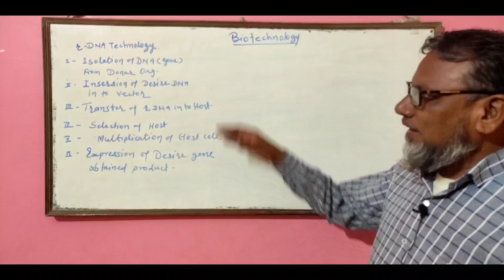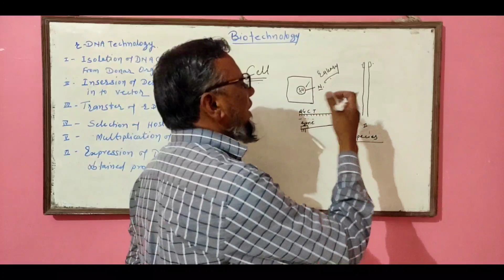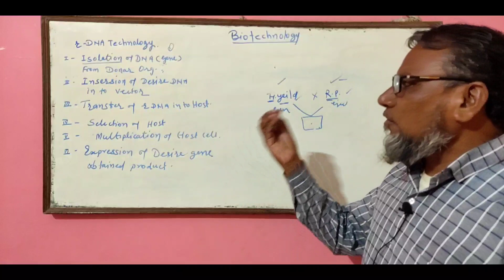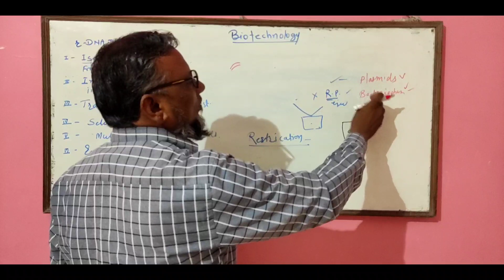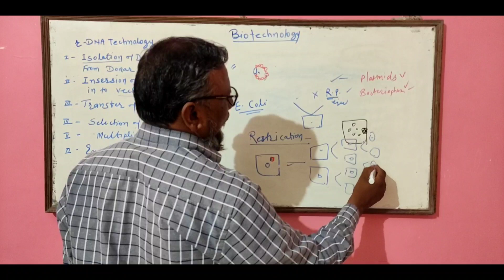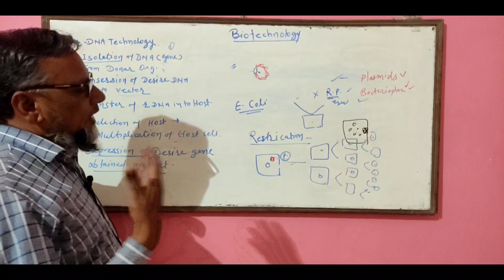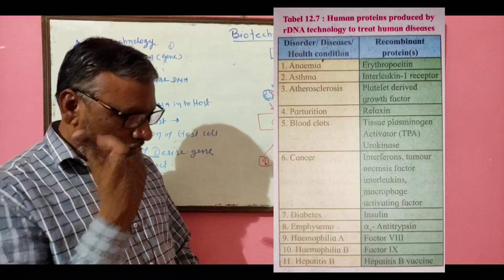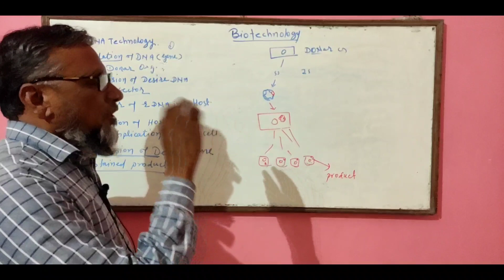BIOTECHNOLOGY/LECTURE#2/CLASS12TH/URDU/BY SYED SABIR ALI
Notes of biology for students of urdu medium